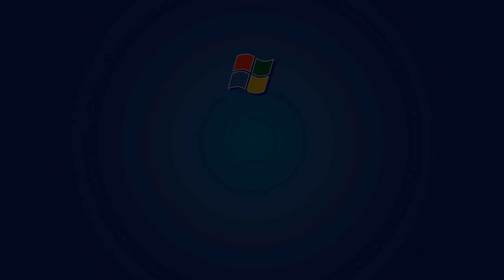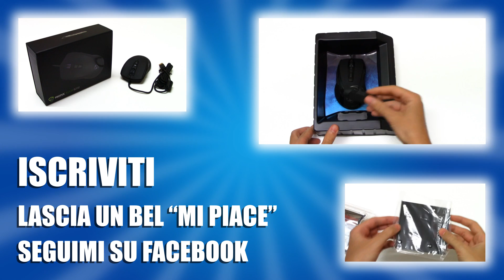Mionix Avior 8200 Unboxing Recensione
Unboxing Recensione Mionix Avior 8200
L'Avior 8200 è un Mouse Ambidestro molto comodo, lascia la mano asciutta anche dopo diverse ore di gioco e non affatica il polso
I tasti laterali, posti su entrambi i lati, potrebbero causare qualche problema ed essere premuti involontariamente, fortunatamente il Software, molto completo, ci permetterà di disabilitarli e, per chi ha una certa manualità, potremo anche configurarli per aggiungere ulteriori funzioni al Mouse utilizzando Anulare e Mignolo

UN RINGRAZIAMENTO SPECIALE ALLA MIONIX PER L'OMAGGIO